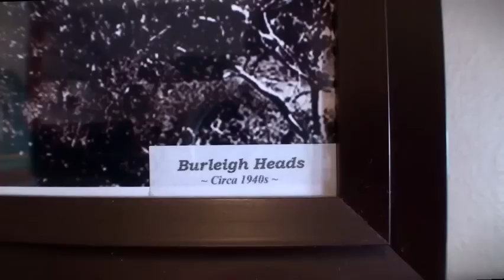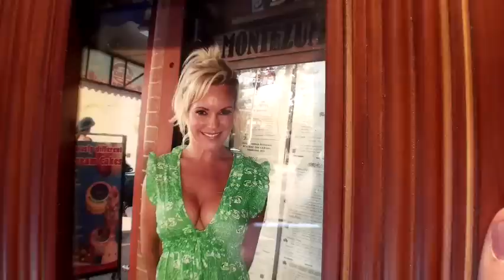BURLEIGH HEADS ACCOMMODATION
Erin Connor takes us to experience the old charm of Burleigh Heads, where we explore Swell resort and the Bluff Cafe.  The perfect family holiday destination.  Enjoy!!!  Follow GoBreaks on Facebook